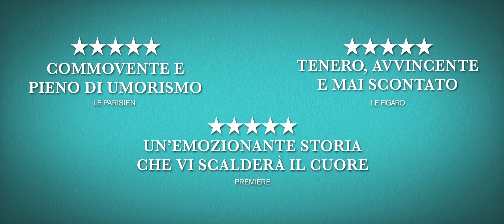Qualcosa di Meraviglioso (2019) | Trailer ITA del film con Gérard Depardieu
Il trailer ITA di Qualcosa di meraviglioso (2019), film di Pierre-François Martin-Laval con Gérard Depardieu, Isabelle Nanty, Assad Ahmed. Dal 5 dicembre al cinema.